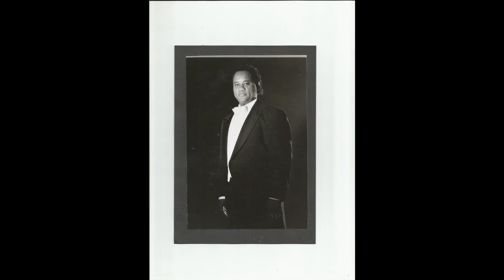Colenton Freeman sings Arias and Songs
EXCERPTS (OPERA AND CONCERT PERFORMANCES)

Cielo e mar (La Gioconda)
Colenton Freeman, Enzo
Opera Orchestra of New York
Eve Queler, conductor
1985

Non piangere, Liu (Turandot)
Colenton Freeman, Calaf
Teatro Bellas Artes, Mexico City
1985

Der Musensohn – Schubert
Hexenlied – Mendelssohn
Colenton Freeman, Tenor
WQXR Recital, Harlem School of the Arts, New York
1986

Tenor Solo (Beethoven 9th Symphony)
Colenton Freeman, Tenor
Oberlin Conservatory of Music
Peter Jaffes, conductor
1993

Act II Duet (Un ballo in maschera) Sung in german
Colenton Freeman, Ricardo
Rebecca Cook-Carter, Amelia
Stadttheater Gießen
1989